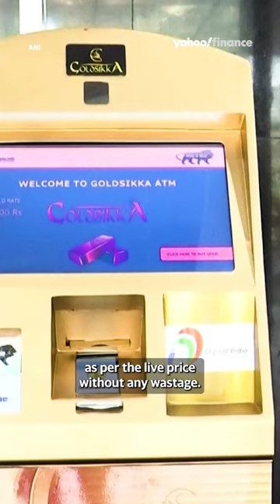This is the world’s first gold-dispensing ATM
The world’s first gold-dispensing ATM is in Hyderabad, India. The ATM allows customers to buy 24 karat gold coins with a debit or credit card.